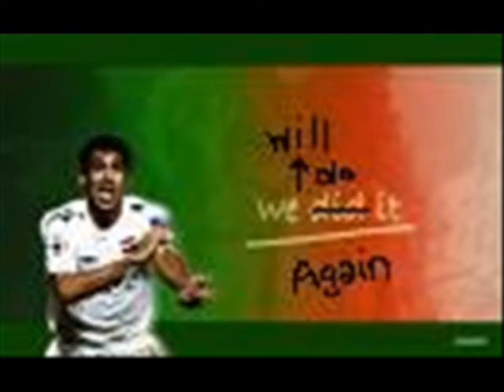Iraq Football Goals Song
A video dedicated to the Iraqi football team. InshAllah they will beat Qatar on June 22nd, 2008 and hopefully qualify for the 2010 Cup. We won once, and hopefully, we can win again!